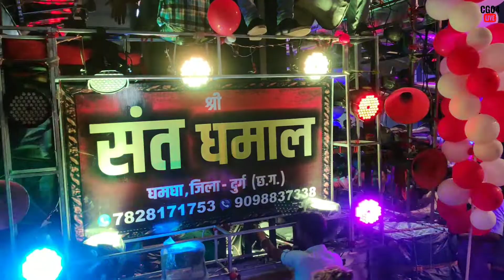Shree Sant Kripa Dhumal | Ganesh Jhanki Raipur 2019 | CG04 LIVE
Must Watch
OUR All PLAYLIST Videos...

1.   Raipur "GANESH MURTI 2018"
2.   Raipur "GANESH MURTI 2017"
3.   Raipur "GANESH JHANKI 2018"
4.   Raipur "GANESH JHANKI 2017"
5.   Raipur "GANESH JHANKI 2016"
6.   Raipur "DUSSEHRA 2018"
7.   Raipur "DUSSEHRA 2017"
8.   Raipur "DUSSEHRA 2016"
9.   Recommended "DJ's"
10.  Recommended "Dhumaal's"
11.  Raipur "DURGA MURTI 2017"
12.  Raipur "RAJYOTSAV 2017"
13.  Raipur "Youtube Fanfest Carnival 2017"

*Most Loved Videos with link*

*DJ's Videos*(2018)

*DJ's Videos*(2017)

*Dhumal's Video*(2018)

*Dhumal's Video*(2017)